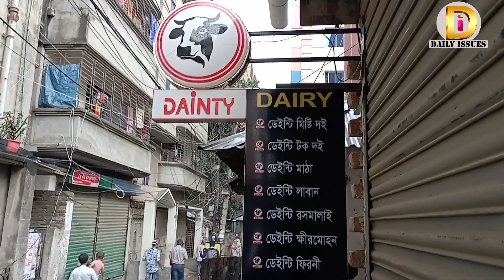অভিযান না করেই ফিরে গেল ম্যাজিস্ট্রেট | Daily Issues | BFSA | Vokta Odhikar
রাজধানীর হাজারীবাগ থানা এলাকায় অভিযানে গিয়েছিল বাংলাদেশ নিরাপদ খাদ্য কর্তৃপক্ষ। তবে অভিযান না করেই ফিরে এসেছেন দায়িত্বরত ম্যাজিস্ট্রেট এরশাদ মিয়া।

অভিযোগের ভিত্তিতে বুধবার দুপুর দেড়টার দিকে হাজারীবাগের ভাগলপুর এলাকায় ডেইন্টি ডেইরী ফার্ম নামের একটি প্রতিষ্ঠানে অভিযানে যায় নিরাপদ খাদ্য কর্তৃপক্ষ।

তবে অভিযানের খবরে ফার্মের গেটে তালা লাগিয়ে পালিয়ে যায় কারখানার মালিক। পরে উপস্থিত কাউকে না পেয়ে ফিরে আসেন নিরাপদ খাদ্য কর্তৃপক্ষের ম্যাজিস্ট্রেট এরশাদ মিয়া।

অভিযোগ সূত্রে জানা যায়, ডেইন্টি ডেইরী ফার্ম নামের এই প্রতিষ্ঠানে দুধ ছাড়াই তৈরি করা হতো ডেইন্টি মিষ্টি দই, টক দই, মাঠা, লাবান, রসমালাই, ক্ষীরমোহন, ফিরনিসহ বিভিন্ন খাদ্যপণ্য।

অভিযানে গিয়ে দেখা যায়, একটি ভবনের তৃতীয় তলায় একটি ফ্ল্যাট ভাড়া করে দীর্ঘ দুই বছর ধরে এই ফার্মের ব্যবসা চালিয়ে আসছিলেন শরীফ, সজিব নামের দুই ভাই। যুব উন্নয়ন থেকে প্রশিক্ষণ নিয়ে চাকরি না পেয়ে এই ব্যবসা শুরু করেন তারা। নিরাপদ খাদ্য কর্তৃপক্ষের ম্যাজিস্ট্রেট ভবনের তৃতীয় তলায় গিয়ে দেখেন দরজায় তালা লাগানো। পরে কাউকে না পেয়ে ফিরে আসেন।

ভবনের কেয়ারটেকারের দায়িত্বে থাকা রিনা নামের এক নারী জানান, দীর্ঘ দুই বছর ধরে একটি ফ্ল্যাট ও ভবনের সামনের একটি দোকান নিয়ে এই ব্যবসা করছেন দুই ভাই। তারা দুধ দিয়ে বিভিন্ন খাদ্যপণ্য তৈরি করেন। তাদের ফ্ল্যাটের কোনো চাবি তার কাছে নেই।

ভবনের নিচতলার ভাড়াটিয়া একজন শিক্ষক। তিনি জানান, এই প্রতিষ্ঠানের বিরুদ্ধে যে অভিযোগ দেওয়া হয়েছে তা সত্য নয়। প্রতিদিন গরুর দুধ এনে এখানে বিভিন্ন খাদ্যপণ্য তৈরি করা হয়। গরুর দুধের সংকট থাকলে বিভিন্ন কোম্পানির প্যাকেটজাত তরল দুধ দিয়ে এসব তৈরি করতো। তবে কখনই পাউডার বা অন্য কিছু দিয়ে তৈরি করতো না। আমরা প্রায়ই তাদের কাছ থেকে দই, মাঠা নিয়ে খাই। কোনো সমস্যা হয়নি।

অভিযানের খবরে তালা লাগিয়ে পালালো কেন? এমন প্রশ্নে তিনি জানান, ‍আমরা যতটুকু জানি তাদের এই ব্যবসা করার লাইসেন্স আছে। তাহলে পালালো কেন তা বলতে পারছি না।

অভিযান না করে ফিরে যাবার বিষয়ে দায়িত্বরত ম্যাজিস্ট্রেট এরশাদ মিয়া গণমাধ্যমকে কোনো বক্তব্য দেননি।

অভিযানে উপস্থিত ছিলেন ঢাকা মেট্রোপলিটনের নিরাপদ খাদ্য কর্মকর্তা মেহরীন যারিন তাসনিম।